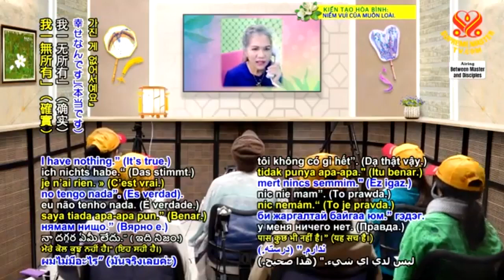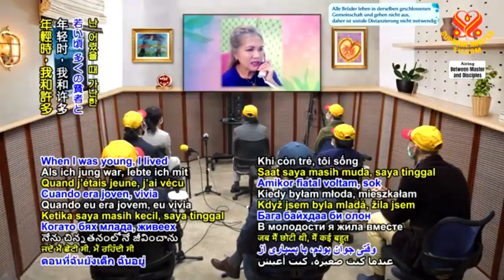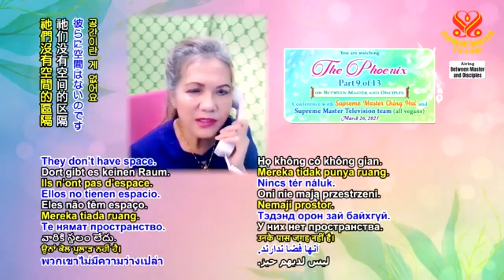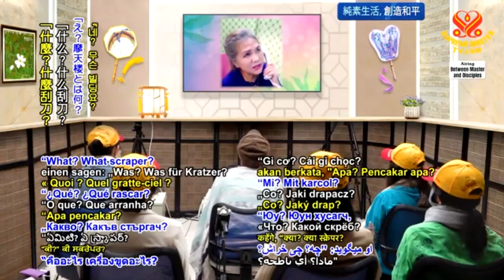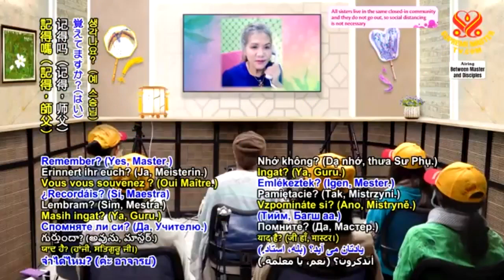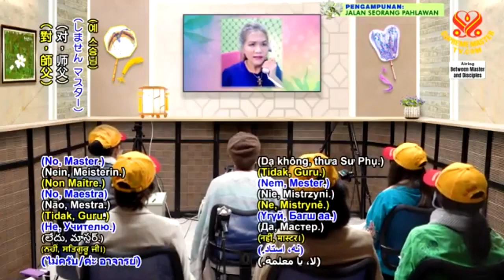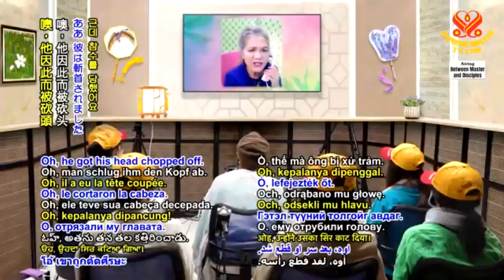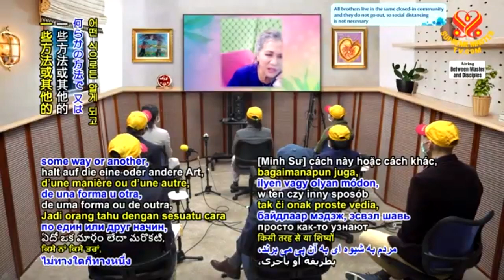phượng hoàng - p9 - The Phoenix, , Mar 26, 2021 - CHINGHAI